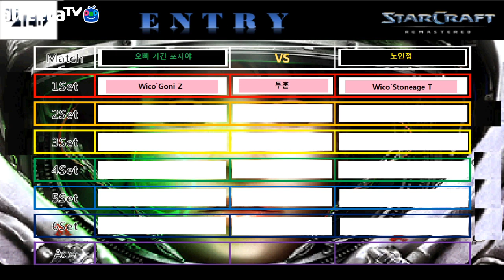메카닉의 한방 파괴력 / Wico 3부 위너스리그 오빠 거긴 포지야 vs 노인정 1Set 투혼 Goni 박승곤 Z vs Stoneage 안석기 T